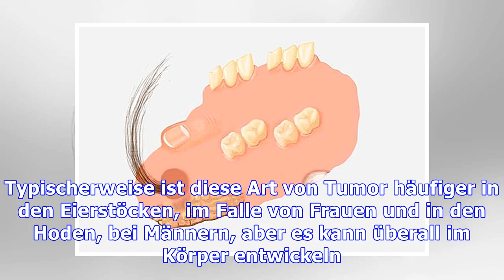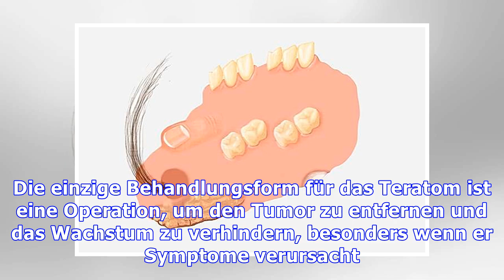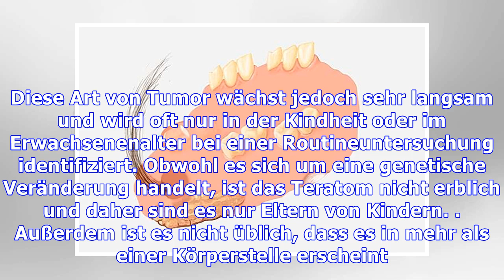Teratom: was es ist und wie es behandelt wird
Das Teratom ist ein Tumor, der von verschiedenen Arten von Keimzellen gebildet wird, dh von Zellen, die nach der Entwicklung zu verschiedenen Arten von Gewebe des menschlichen Körpers führen können. So kommt es häufig vor, dass im Tumor beispielsweise Haare, Haut, Zähne, Nägel und sogar Finger entstehen. Typischerweise ist diese Art von Tumor häufiger in den Eierstöcken, im Falle von Frauen und in...